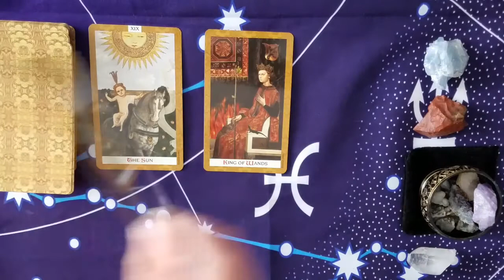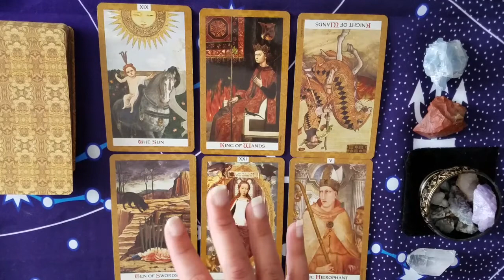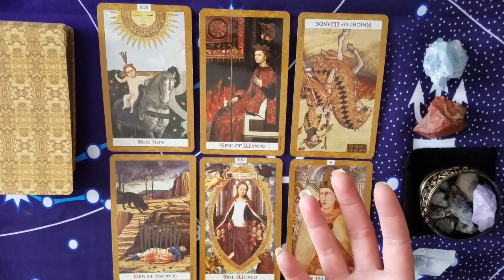Pisces Monthly Tarot Reading : ALL GOOD THINGS!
When you see it the message is for you!

I am The Real Aquarian and I am an intuitive tarot reader. Tarot provides a way to find direction and guidance within all  aspects of life. Although these are general readings, I hope that I can reach and resonate with as many of you  as possible.

I would love to hear from you.  I am eternally grateful and appreciate every single viewer out there.

The deck used in this reading is:

The Golden Tarot by Kat Black

Please remember that these are general readings; they will not/cannot resonate with everyone.